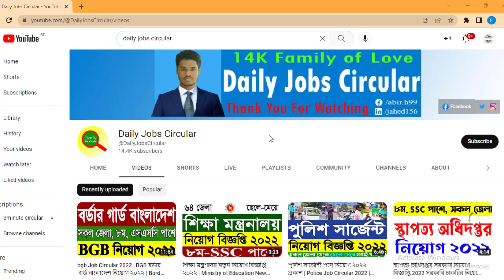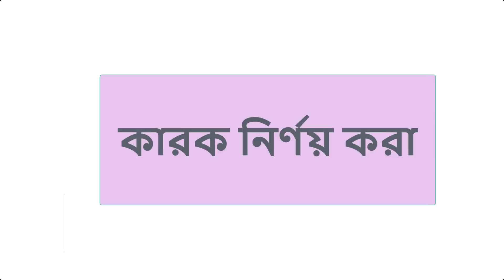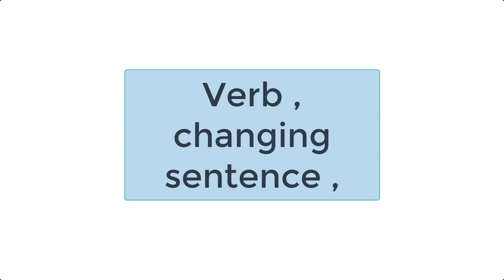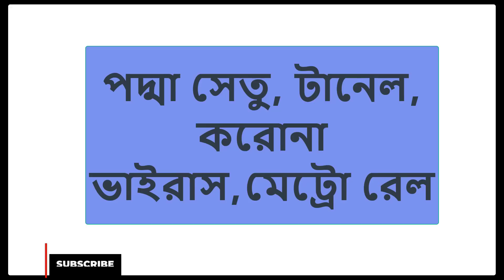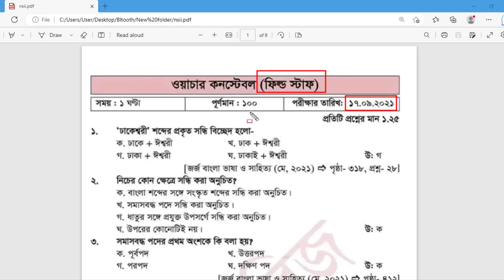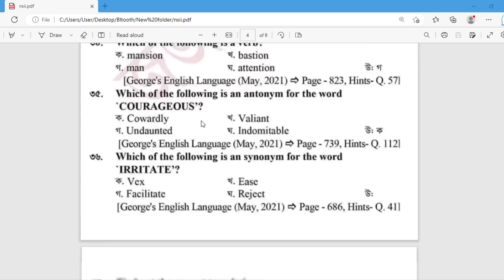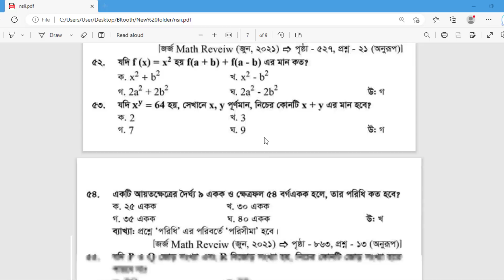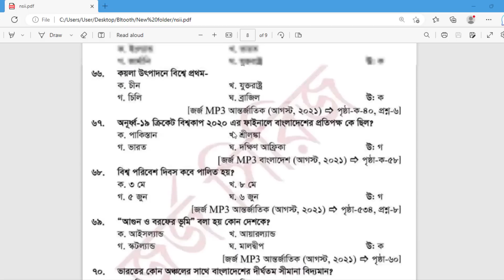nsi ফিল্ড স্টাফ এর প্রশ্ন ও সাজেশন | nsi field staff exam question | nsi field staff preparation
this video is about nsi ফিল্ড স্টাফ এর প্রশ্ন ও nsi ফিল্ড স্টাফ পরীক্ষা . nsi field staff exam question and nsi field staff preparation  and nsi field staff question . also tell nsi field staff question paper and  nsi field staff exam suggestion .
on other video tell NSI field staff salary and nsi field staff er kaj ki . nsi field staff ar kaj ki and  nsi field staff kaj ki same nsi field staff work  nsi field staff এর কাজ কি we discuss.
nsi ফিল্ড স্টাফ এর কাজ কি ও nsi ফিল্ড স্টাফ এবং nsi ফিল্ড স্টাফ কাজ কি তাচাড়া nsi ফিল্ড স্টাফ এর কাজ এবং nsi ফিল্ড স্টাফ এর প্রশ্ন ও nsi ফিল্ড স্টাফ পরীক্ষা আলোচনা করেছি।